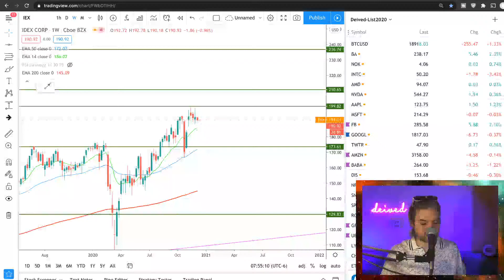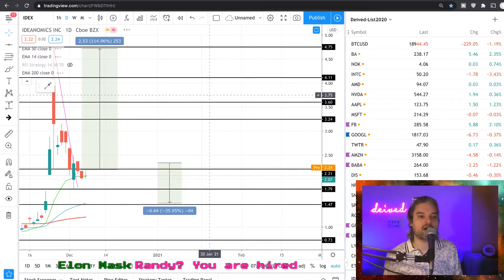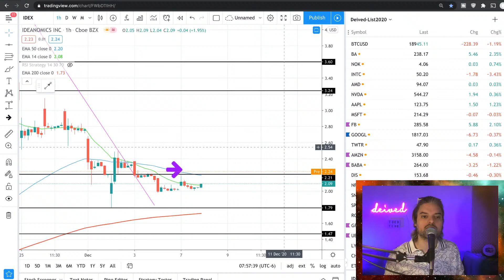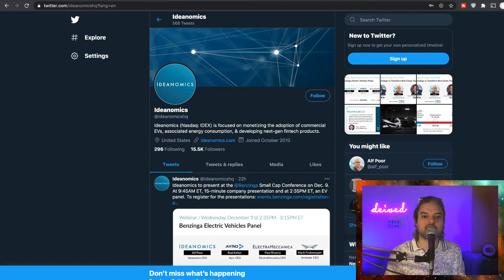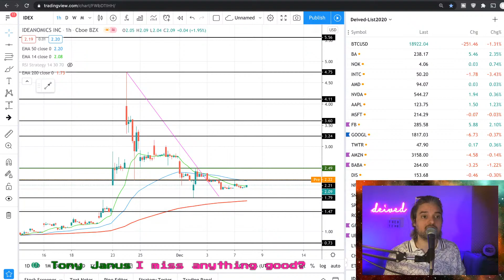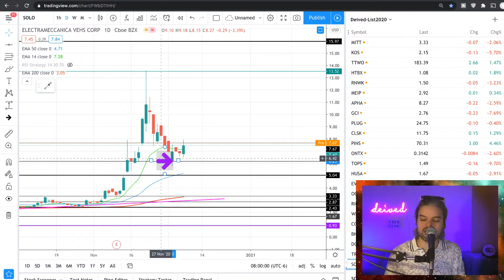IDEANOMICS STOCK GOING TO 10? IDEX STOCK TO BUY NOW? IDEANOMICS TECHNICAL ANALYSIS